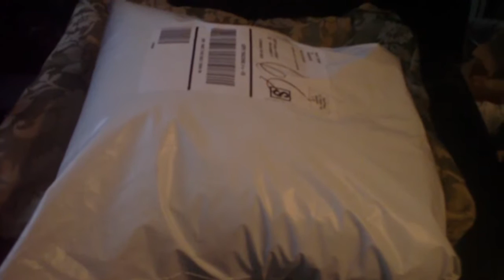Fabric Order Came in the Mail